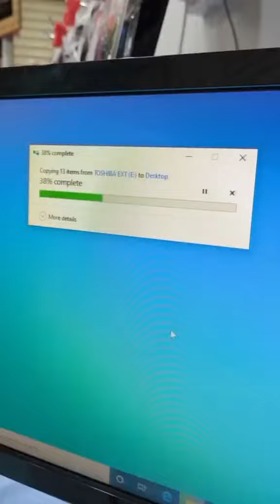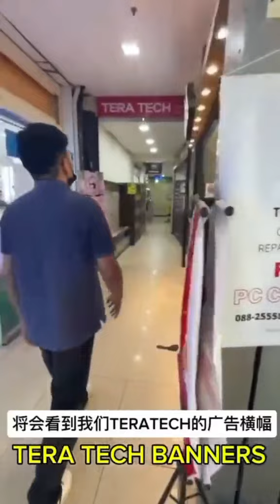ACER OFFIC E PC - BLUE SCREEN ISSUE BE FIXED✅